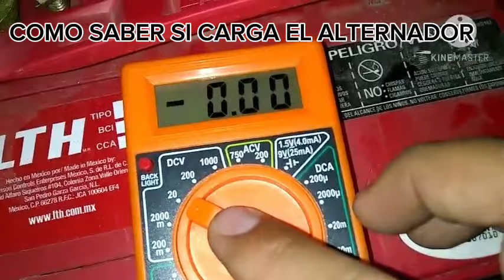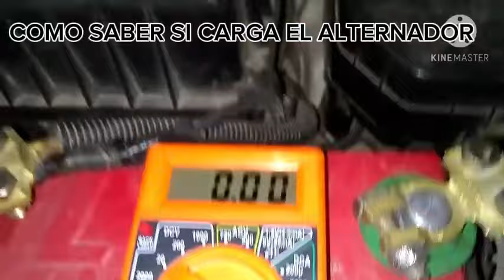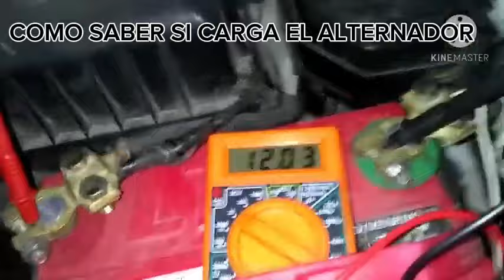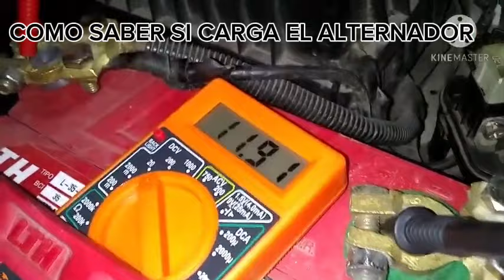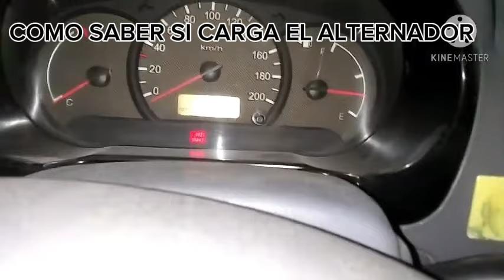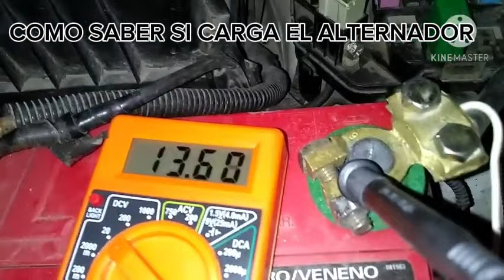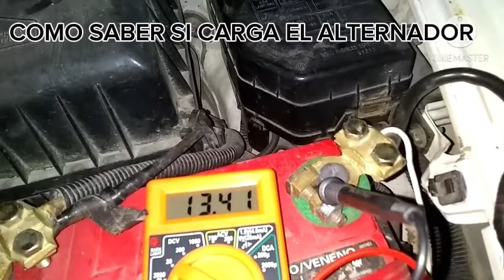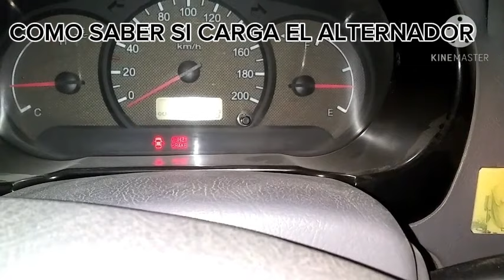COMO SABER SI EL ALTERNADOR CARGA ?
en este video te enseño a probar si el alternador carga con un multimetro